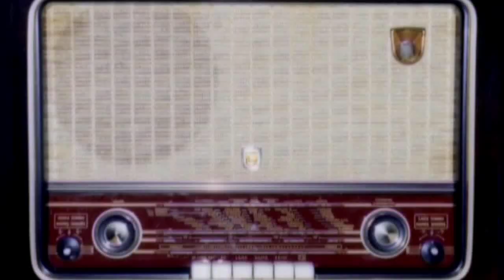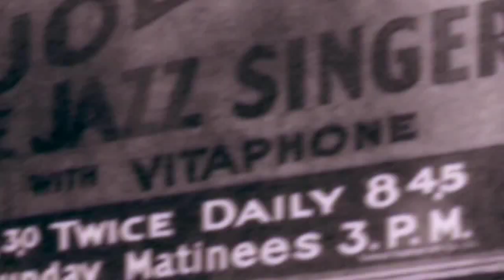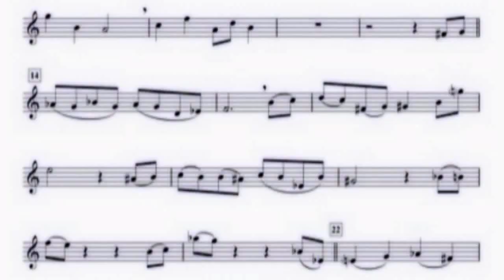JAROSŁAW ŚMIETANA "Story of Polish Jazz" reż. Yach Paszkiewicz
JAROSŁAW ŚMIETANA Story of Polish Jazz
autor teledysku Yach Paszkiewicz
historia polskiego jazzu opowiedziana w 10 minut